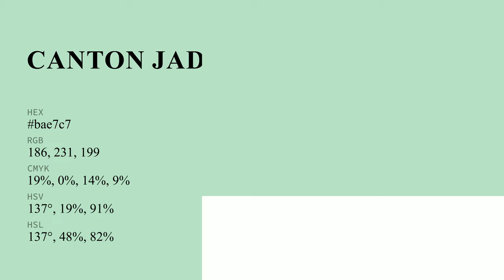Canton Jade color bae7c7 hex color - Green color - Warm color bae7c7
What color is Canton Jade ? bae7c7 hex color - Green color - Warm color bae7c7

Hex bae7c7 Color Code is also known as Canton Jade color.

Hex bae7c7 Color code in RGB color code model is created after adding 72.94% red color, 90.59% green color and 78.04% blue color.
Hex bae7c7 Color code in CMYK color (process color) code model is generated after subtraction of 19% cyan, 0% magenta, 13% yellow and 9% black.